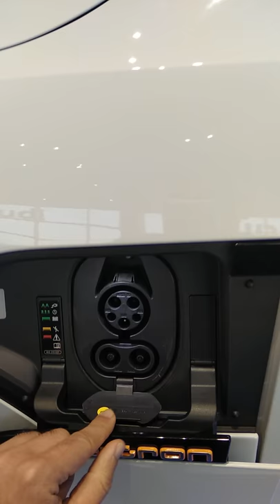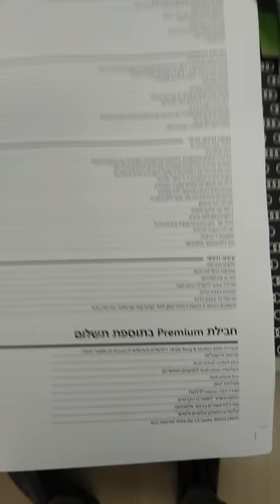אאודי אי טרון - ביקור באולם התצוגה - Audi E-tron חשמלי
מכירות נפתחו לפני יומיים וכבר יש 100 הזמנות.

🔋 מחיר התחלתי 392,000₪
🔋 טווח כ - 400 ק''מ
🔋 סוללה - 95 kwh